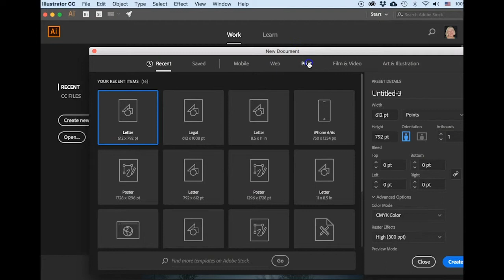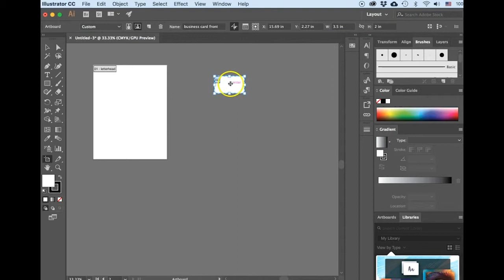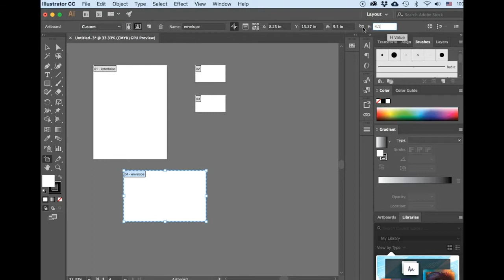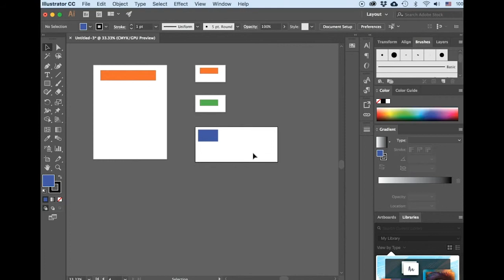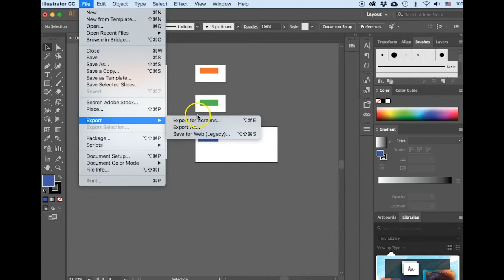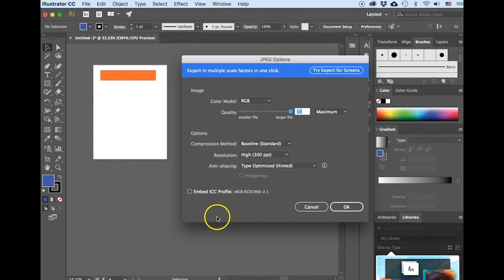How-to Video Creating Artboards in Adobe Illustrator 2018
I created this video for the Train the Trainer 1 course at Adobe Education Exchange.